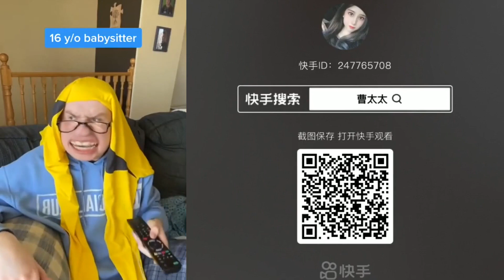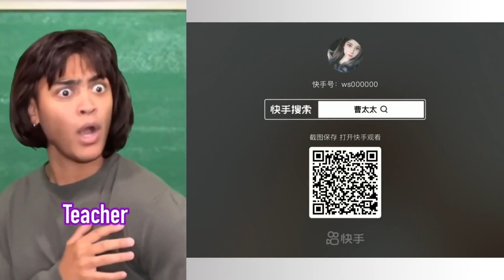🎅Text To Speech 🎅 Asmr Slime Storytime ❤️ @Luke Davidson @Marrk AdamsTikTok Roblox Story #41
🎅Text To Speech 🎅 Asmr Slime Storytime ❤️ @Luke Davidson @Marrk AdamsTikTok Roblox Story